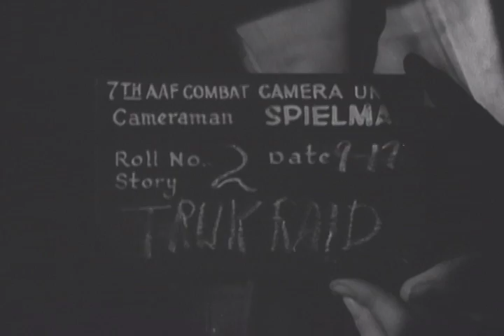History of Truk Lagoon - (Excerpt)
Here is an excerpt from the documentary film, "The Wrecks of Truk Lagoon".  This segment depicts some of the events leading up to "Operation Hailstone" which was the US Raid on Truk Lagoon during WWII.